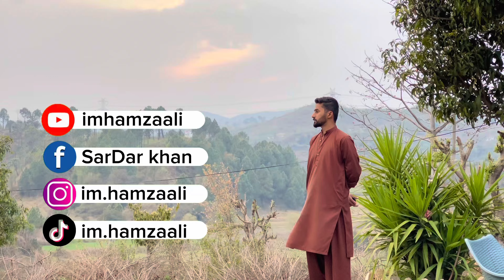Sehri main prank hogya🙃 | Village life benefits ✨| imhamzaali